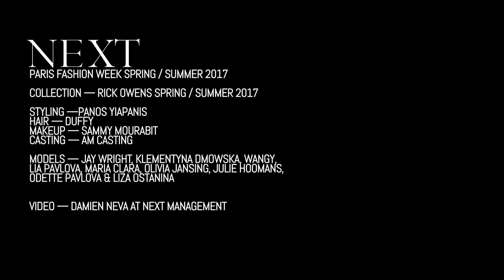Rick Owens Spring / Summer 2017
PARIS — Over 15 million years ago the family of mammals known as Odobenidae was home to at least 20 distinct species, but today is the sole residence of Odobenus rosmarus, which in schoolbook parlance is known simply as the walrus. These carnivorous mammals make their homes on sea ice in the Arctic regions throughout the world and survive on eating mollusks and have inspired everything from a Marvel super villain to the Beetles. In “Glass Onion,” John Lennon quipped the Walrus was Paul, assuming too few knew. Suffice to say early Thursday evening at Palais de Tokyo, however nearly everyone assembled around its subterranean runway came to know Walrus also as the name of the women’s Spring / Summer 2017 collection by Rick Owens. There is an undeniable grace to these tusked cetacean creatures and that also was true of this collection for spring, with its draped fabrics that much like the designer’s work throughout his career assume an almost ceremonial air. On the night nine models from across the network including Jay Wright, Klementyna Dmowska, Wangy, Lia Pavlova, Maria Clara, Olivia Jansing, Julie Hoomans, Odette Pavlova, and Liza Ostanina featured on the runway. If last season was all about terrestrial molecules evaporating into the heavenly aether, then this collection pegged its fluidity to the waters that will one day consume the face of the planet. Goo goo g’joob!

Credits include: Client, Rick Owens; Collection, Women’s Ready-To-Wear Spring / Summer 2017; Clothing design, Rick Owens; Styling, Panos Yiapanis; Hair, Duffy; Makeup, Sammy Mourabit; Casting, Angus Munro and Noah Shelley at AM Casting; Video, Damien Neva at Next Management.